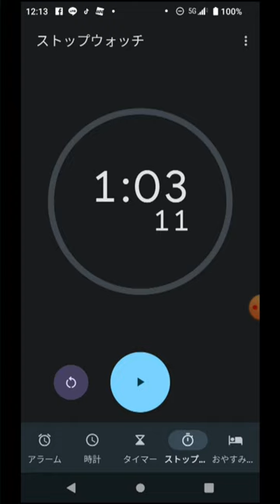AQUARIUS challenge 0003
Coca-Cola Japan
AQUARIUS